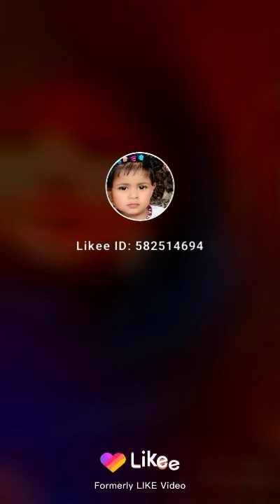June 9, 2022